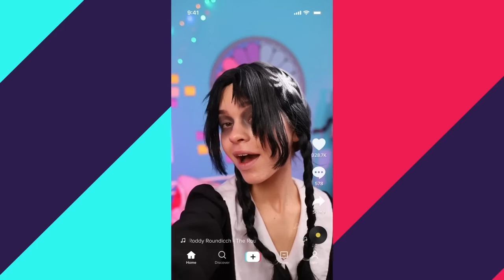Mercoledì Addams! Da Sfigata a Popolare!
Mercoledì Addams sa meglio di chiunque altro come trasformarsi da sfigata a popolare! Sei interessato? Allora guarda il nostro nuovo video!